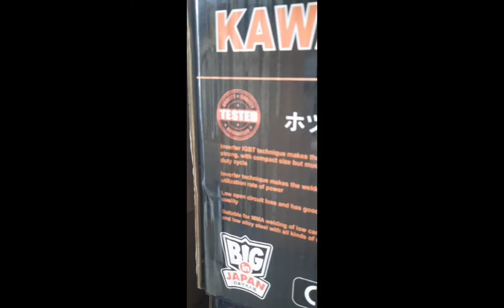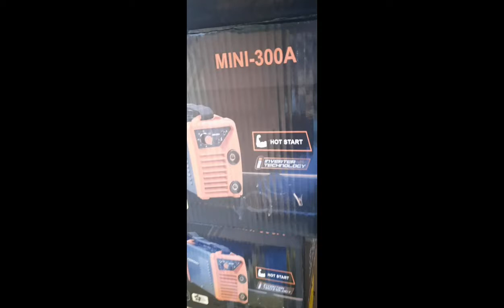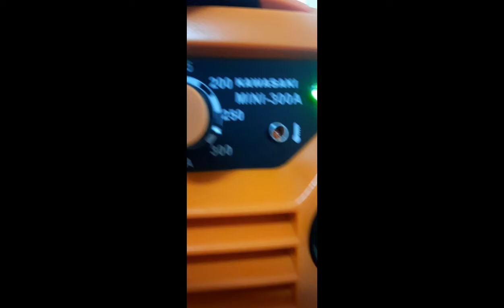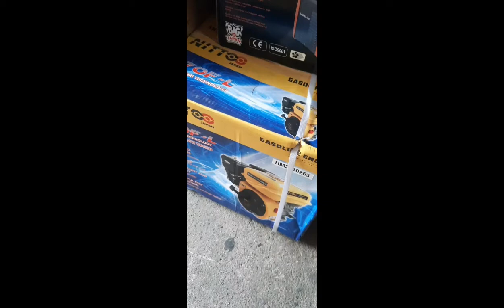Kawasaki 300 amperes welding machine inverter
Kawasaki welding machine 300 amperes
testing and unboxing